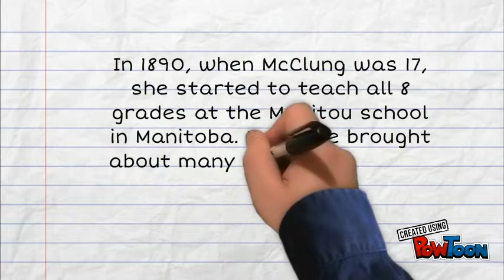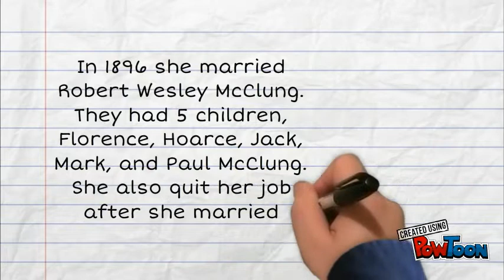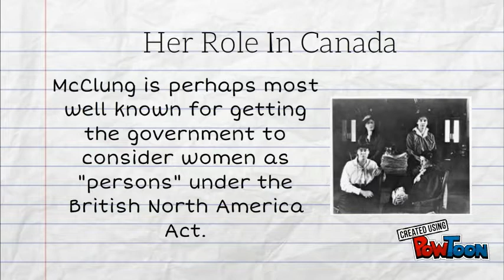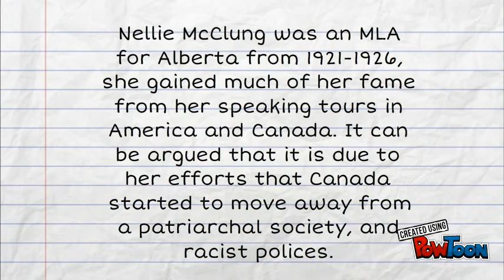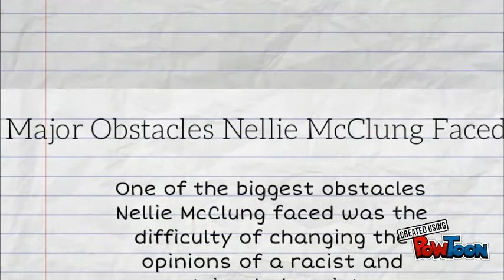Nellie McClung Part 1.1